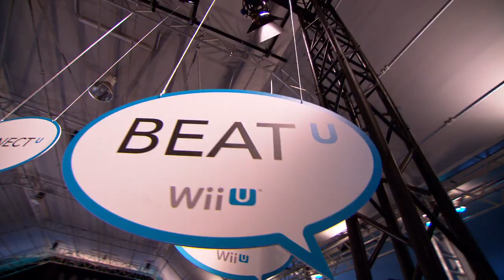Gamepro 01/2013 - Wii U Experience